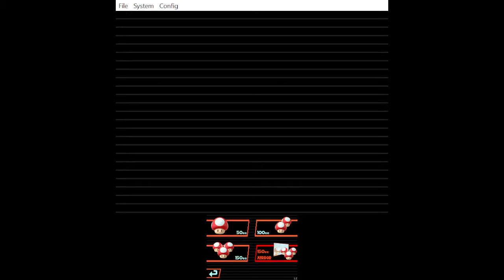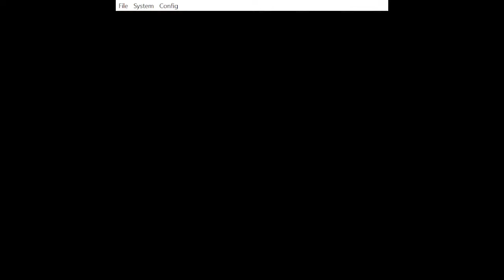Ermii Kart DS Sanic Banana Cup WR 5:45.537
Time is IGT